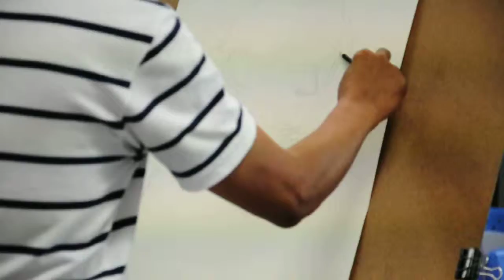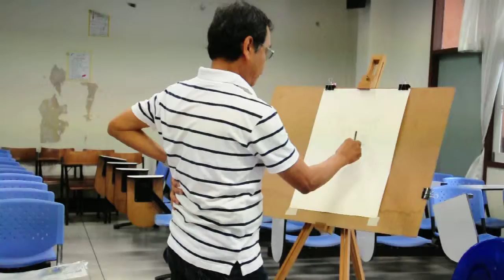Supachai Sukkeechote การเขียนภาพคน3